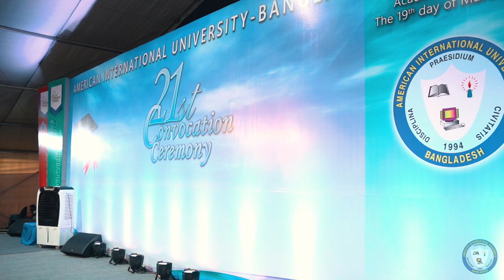American International University - Bangladesh (AIUB) 21st Convocation | Wing Shots | SR Tamim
American International University - Bangladesh (AIUB) held its 21st Convocation Ceremony, graduating 4722 students On the 19th of March 2023

🟢 Production: Wing Shots
🟢 DOP: SR Tamim

🛑 ANTI-PIRACY WARNING 🛑
This content is Copyright to SR TAMIM VLOGS. Legal action will be taken against those who violate the copyright of the following material presented!